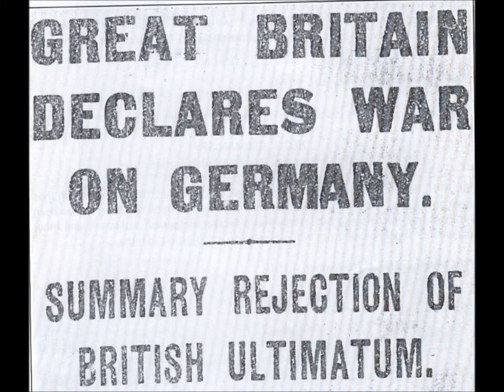Remembrance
First World War 1914-18.  Originally used as an assembly.